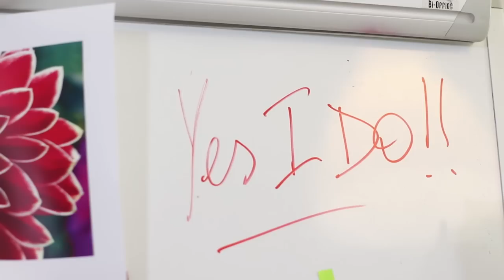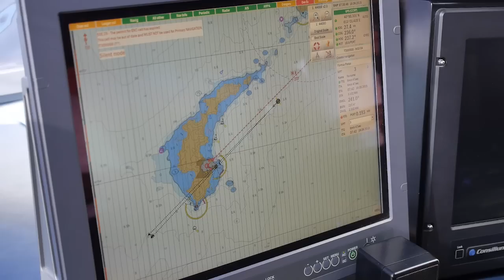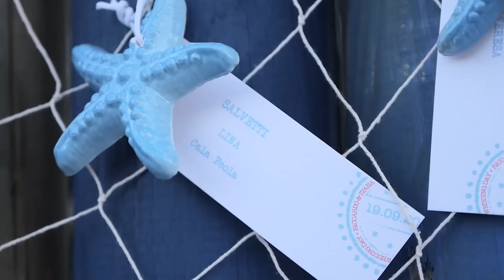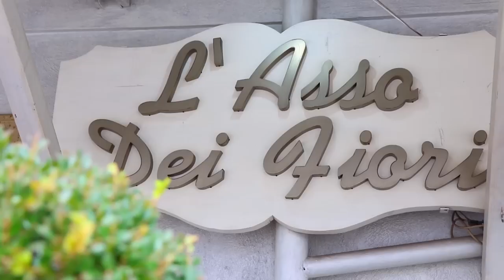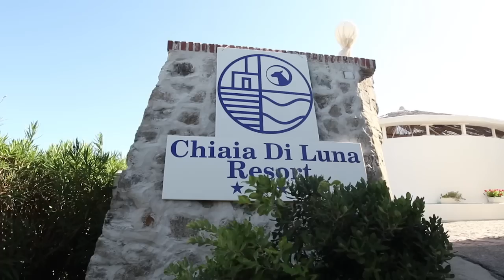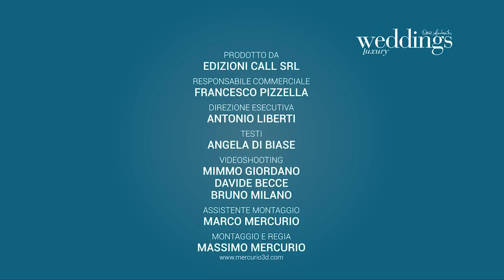Weddings Luxury- Stagione 2016 - Episodio 1 "Baciati dal mare"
Sulla ridente isola di Ponza, protetti da San Gennaro, Riccardo ed Ivana hanno pronunciato il tanto atteso "sì, lo voglio!". Il mare ha fatto il suo inchino a tre meravigliosi giorni di intensi festeggiamenti dove la Event Creator Cira Lombardo ha curato tutto nel minimo dettaglio. E in ogni angolo delle nozze è apparso di sentire il fragore delle onde..